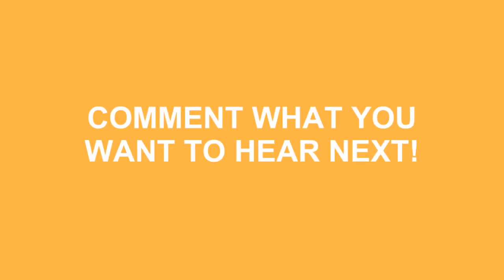How To Say Check In Spanish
Do you want to look cool? Great! Learn how to say How To Say Check In Spanish correctly with Speak Much How To Pronounce videos.